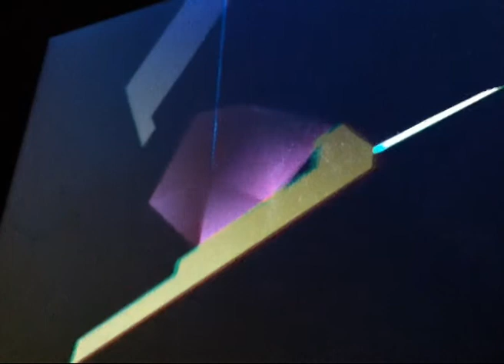The Superusers - anaglyph 3D performance - live in Lagos, Portugal - excerpt 1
This is an excerpt of The Superusers' anaglyph 3D performance at the Electrolegos Festival. Note: As this is a live camera recording, the 3D effect is largely lost (3D glasses are not essential to watch it), however this recording is still a good representation of the style and dynamics of this improvised performance. Audio, video, programming by Pierre-erick Lefebvre and Scott Sinclair.

Presented by the Electrolegos Festival in Lagos, Portugal, on 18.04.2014.